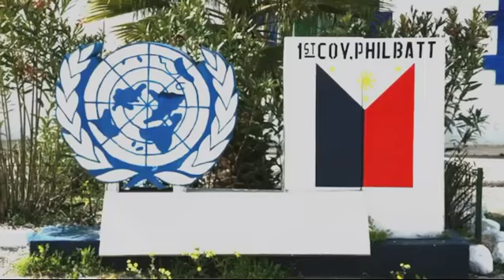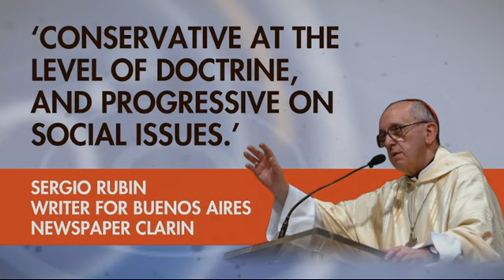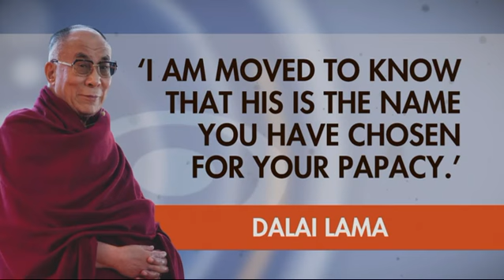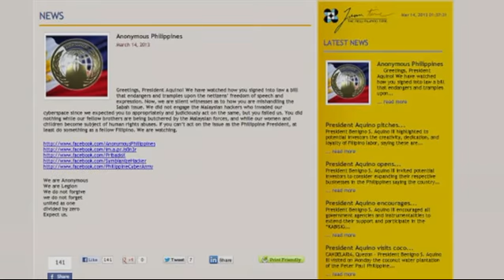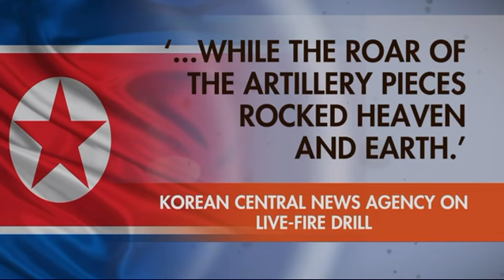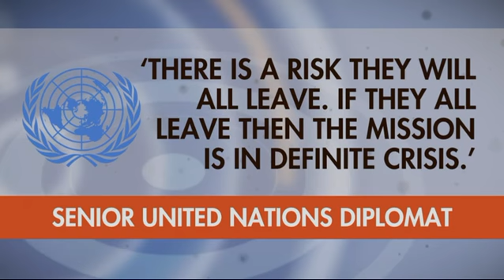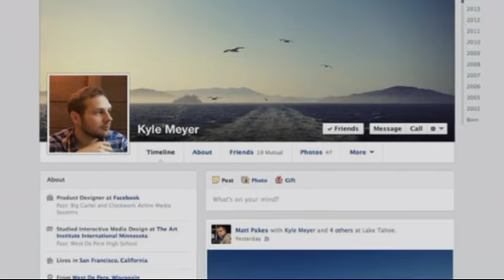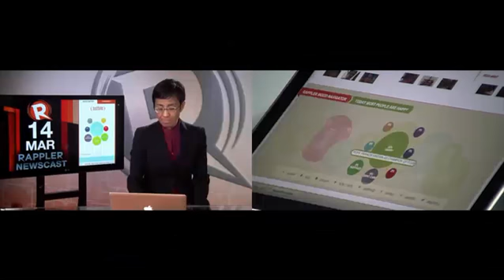Rappler Newscast | March 14, 2013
More videos on Rappler Follow Rappler for the latest news in the Philippines and across the globe. Argentine cardinal Jorge Bergoglio is elected the 266th pope, the first Jesuit Latin-American pope in history. | A Jesuit in the Philippines says he was incredulous to hear one of their own had become pope. | The Philippines keeps its peacekeepers in the Golan Heights despite last week's kidnapping of 21 Filipinos.

Lilibeth Frondoso

DIRECTOR
Rupert Ambil

Rodneil Quiteles

Katerina Francisco

Vicente Roxas

Charlie Salazar
Adrian Portugal
Francis Lopez

GRAPHICS
Jessica Lazaro Follow Rappler for the latest news in the Philippines and around the world.